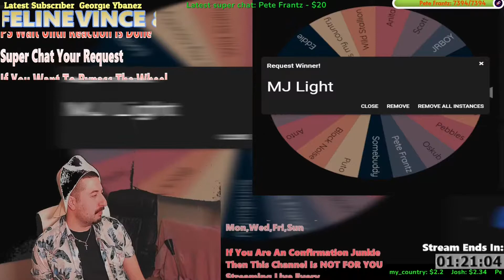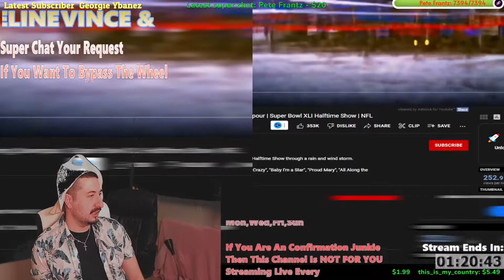Prince Performs “Purple Rain” During Downpour | Super Bowl XLI Halftime Show | NFL Reaction